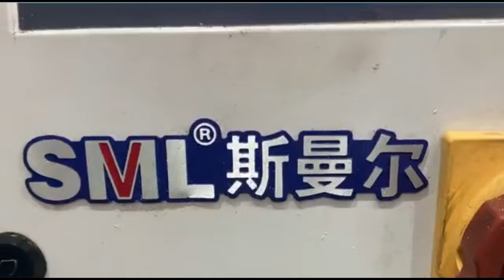Plastic auxiliary equipment of Central convery System with automation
High efficiency